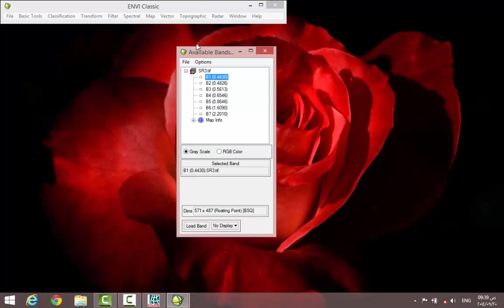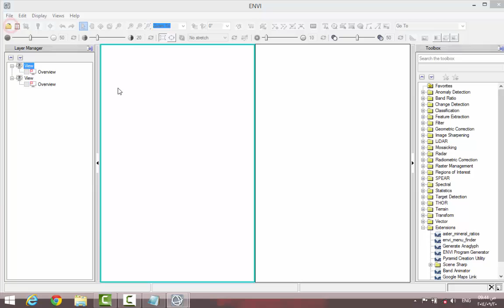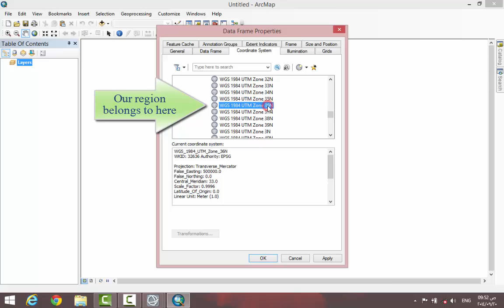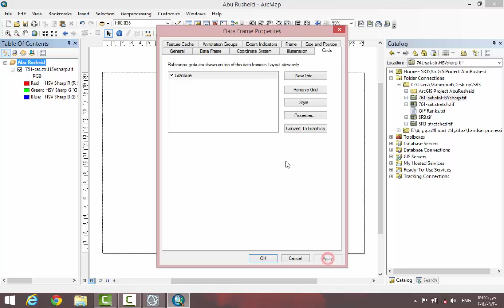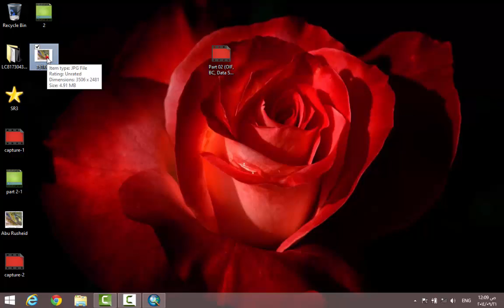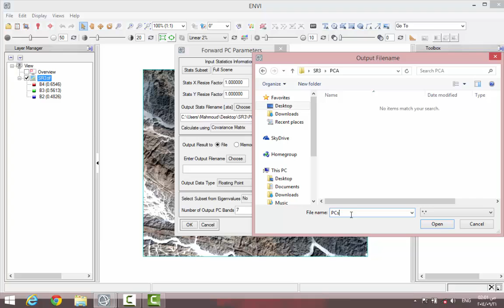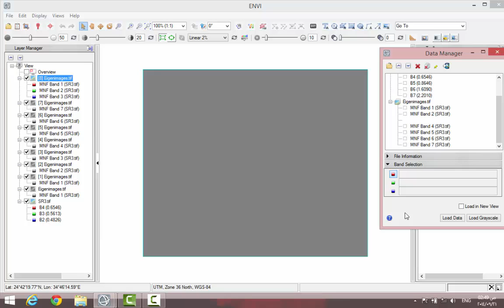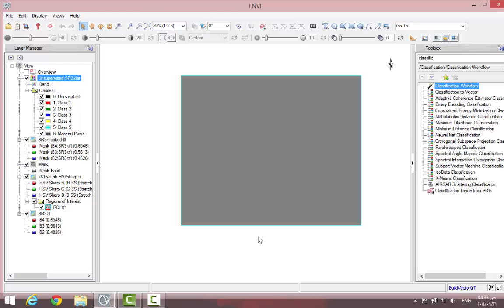Landsat 8 Data Part II Processing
Landsat 8 data processing (including Band Combinations (Optimum Index Factor), Data Transformation (Band Rationing, PCA, MNF), Data Stretching (Linear and Saturation Stretch), Image Sharpening (HSV sharpening), Image Classification (Unsupervised), ArcMap Layout

All my kind regards